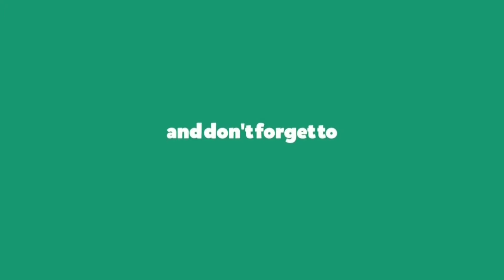Survival Island #8-Get Baby villager fast, Making auto Armor dispenser | MINECRAFT PE - IN HINDI